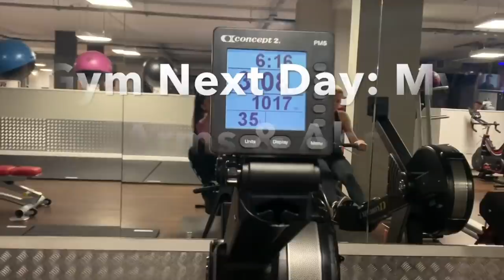VLOG 37: My first LFW Event, Workout With Me & Nights out in London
This past week has been super fun and also very productive!